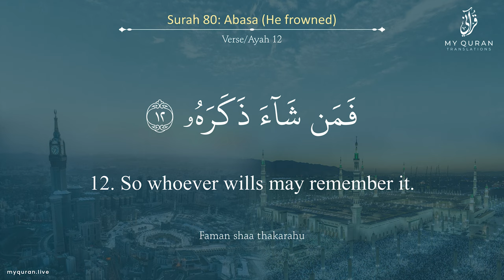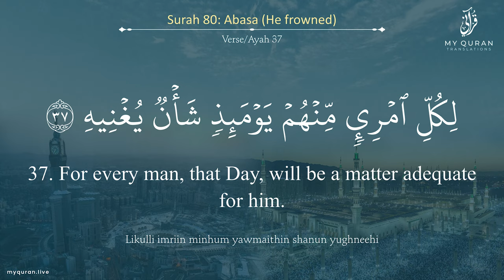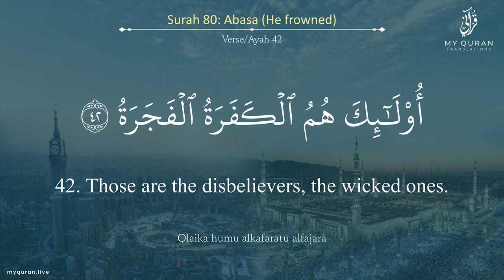080 Surah Abasa With English Translation By Sheikh Muhammad Ayub